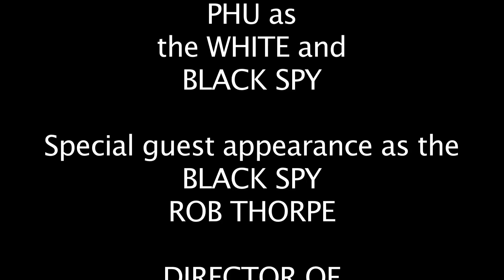Spy V.S. Spy FINAL .mov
My version of Spy v Spy and first time editing with sound effects. Didn't have much to choose from but ohh well.